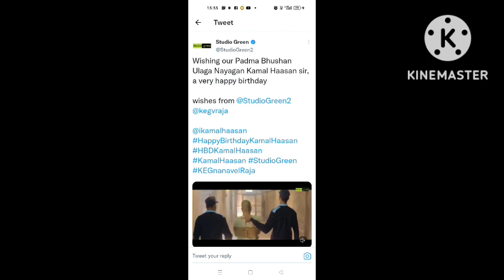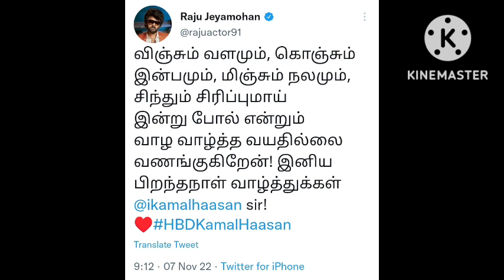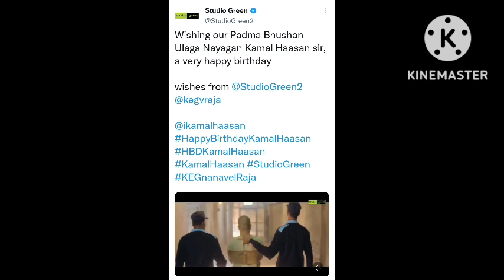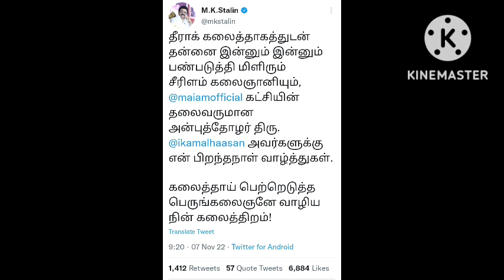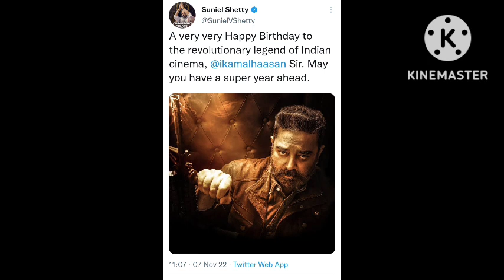உலக சினிமாவின் ALL ROUNDER கமல்ஹாசன் பிறந்தநாள் இன்று! KH 234 KAMALHAASAN MANIRATNAM UDAYANIDHI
உலக சினிமாவின் ALL ROUNDER கமல்ஹாசன் பிறந்தநாள் இன்று! M.K.STALIN PINARAYI VIJAYAN WISHED MNM CHIEF